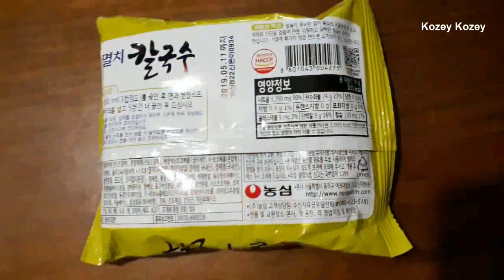[농심] 멸치 칼국수 (Anchovy Noodles)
느끼하지 않고 시원한게 좋다.
So good ...

조리법에 나온 것보다 좀더 오래 끓여야 제맛!